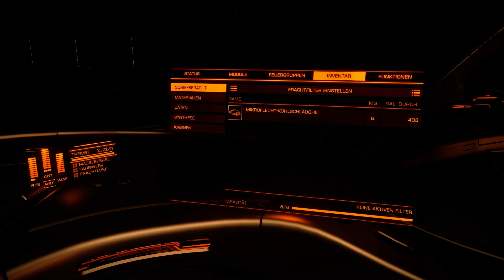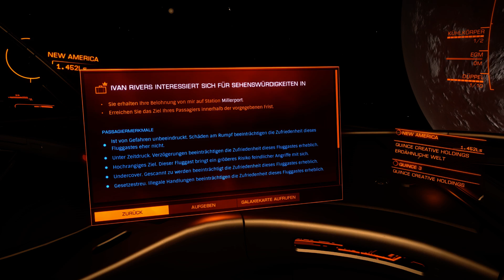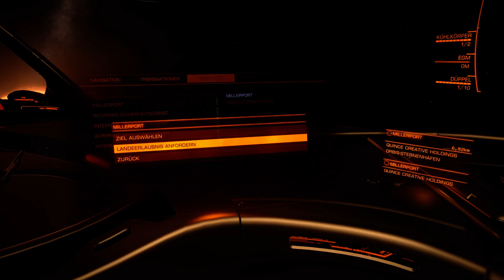ELITE DANGEROUS | #172 | Leichte Verwirrung in Quince, Zukunft des Explorer Accounts